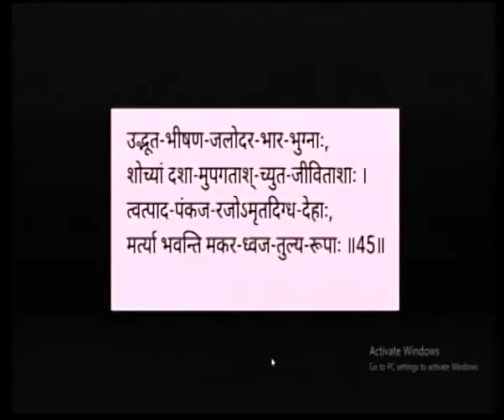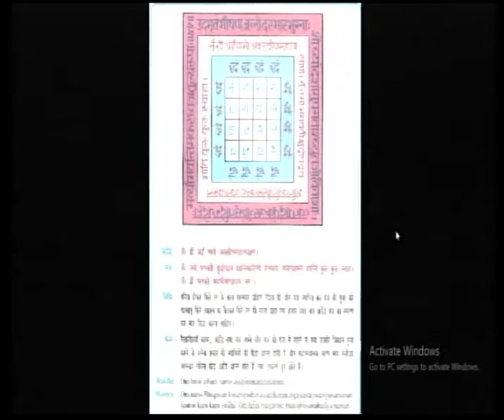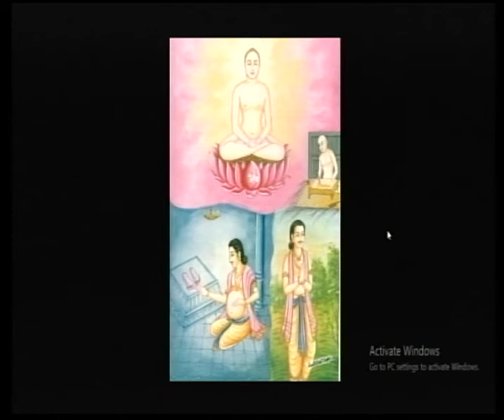Bhaktamar Stotra Shlok No.45 (25-4-2020) By P.Chandnamati Mataji